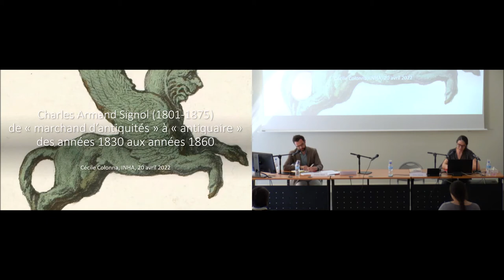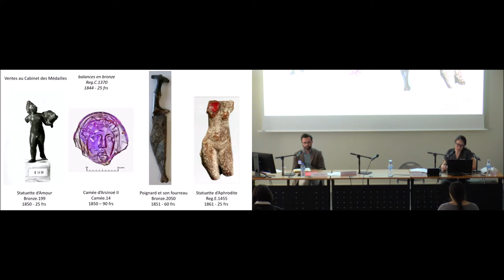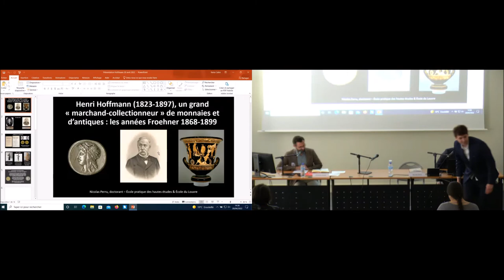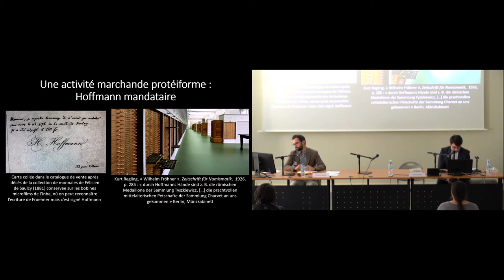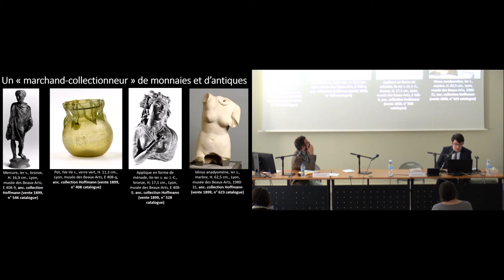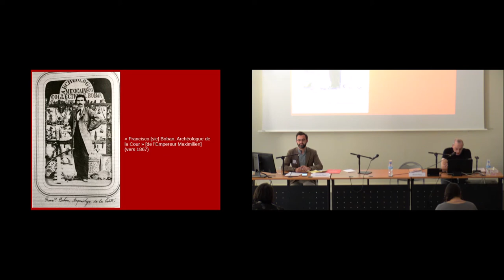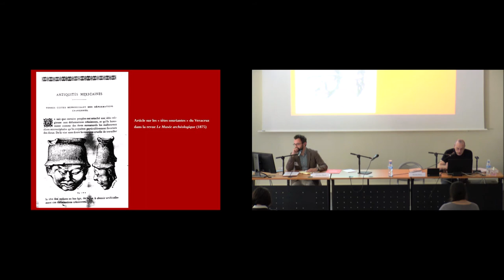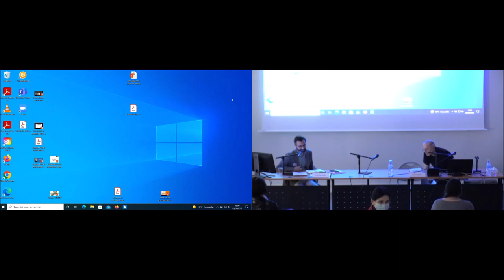Journée d'études | Marchands d'antiques au XIXe siècle : quelques figures de marchands (2/3)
20 avril 2022

Session 2 - Quelques figures de marchands

- Cécile Colonna : "
Charles Armand Signol (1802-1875), de « marchand d’antiquités »
à « antiquaire » des années 1830 aux années 1860

- Nicolas Perru : "
Henri Hoffmann (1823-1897), un grand « marchand-collectionneur »
de monnaies et d’antiques : les années Froehner 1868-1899 "

Pascal Riviale
 : " Eugène Boban (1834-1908), un antiquaire à la conquête du monde savant "

Au sein du marché des antiquités qui s’organise au XIXe siècle en Europe, les marchands ont joué un rôle central dans la circulation des œuvres comme dans la constitution des collections privées et publiques. Ils sont cependant moins connus et ils ont été moins étudiés que les collectionneurs qu’ils côtoient. Le Répertoire des ventes d’antiques
en France au XIXe siècle permet de proposer et de traiter de nouvelles données sur leur implication dans les ventes aux enchères à Paris, une des places centrales du commerce d’antiquités de l’époque. Cette journée cherchera à mieux cerner les contours de ces acteurs multiples, variés, et dont le rôle a sensiblement évolué tout au long du siècle. On présentera les recherches en cours, aussi bien l’étude de certaines personnalités que des analyses plus transversales. À cette occasion, une nouvelle version du site Sur la piste des œuvres antiques sera présentée, incluant de nouveaux outils d’analyse des données sur les ventes aux enchères.

En partenariat avec le musée du Louvre

Comité scientifique
Morgan Belzic (INHA), Cécile Colonna (INHA), Lucille Garnery (INHA), Néguine Mathieux (musée du Louvre), Christian Mazet (École française de Rome)

Intervenants
Morgan Belzic (INHA), Cécile Colonna (INHA), Isabelle Decise (musée du Louvre), Lucille Garnery (INHA), Bénédicte Garnier (musée Rodin), Anne-Lise Guigues (université Paris 1 Panthéon-Sorbonne), Arthur Livenais (École du Louvre), Néguine Mathieux (musée du Louvre), Christian Mazet (École française de Rome), Camille Nerestan (INHA), Nicolas Perru (École pratique des hautes études - École du Louvre), Chloé Pochon (INHA), Pascal Riviale
(Archives nationales), Léa Saint-Raymond (ENS-PSL), Christine Vivet-Peclet (Musée des monuments français)

« Répertoire des ventes d’antiques en France au XIXe siècle » (domaine Histoire de l’art antique et de l’archéologie)